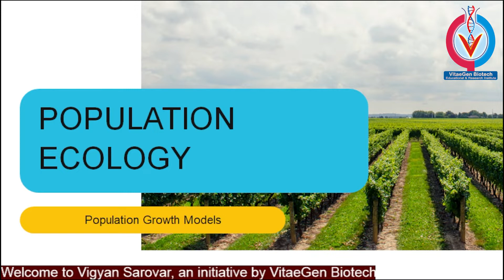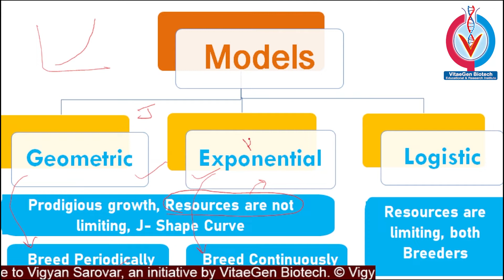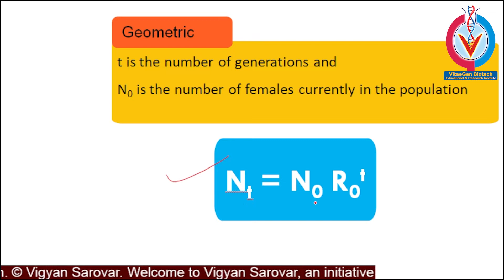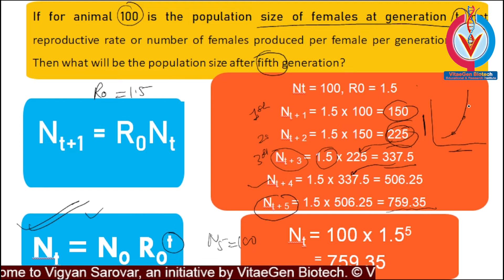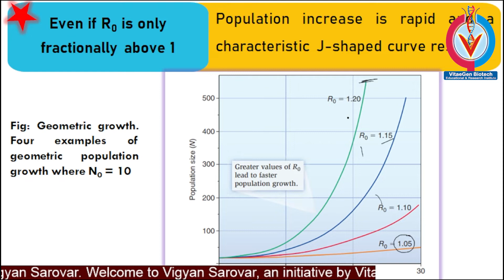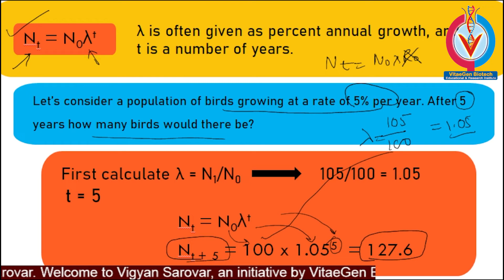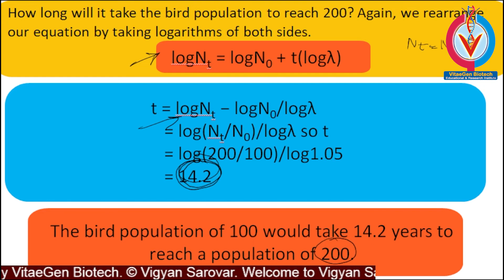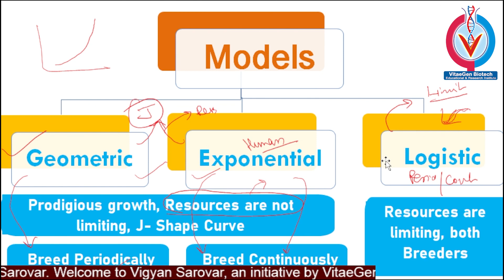Population Ecology Part-5 | Population Growth Models | Geometric Model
Population Ecology Part-5 | Population Growth Models | Geometric Model CSIR-NET/JRF
-Welcome Learners ✨!!
Vigyan Sarovar  is an initiative by VitaeGen Biotech.
 ⏳Timestamps:
▬▬▬▬📚Our Publications📚▬▬▬▬
 📖 BIOCHEMISTRY- CONCEPT AND ILLUSTRATIONS
🚩QUESTION BANKS FOR CUET PG/M.Sc. ENTRANCE 👇
📕 QUESTION BANK OF ZOOLOGY
📘 QUESTION BANK OF BIOCHEMISTRY
🚩 Biochemistry
🚩 Molecular Biology
 🚩 Genetics
Unit 2: Cellular Organization
Unit 3: Fundamental Processes
Unit 4: Cell Communication and Cell Signaling
Unit 5: Developmental Biology
Unit 6: System Physiology – Plant
Unit 7: System Physiology – Animal
Unit 8: Inheritance Biology
Unit 9: Diversity of Life Forms
Unit 10: Ecological Principles
Unit 11: Evolution and Behavior
Unit 12: Applied Biology
Unit 13: Methods in Biology
csir net life science free
CUET PG